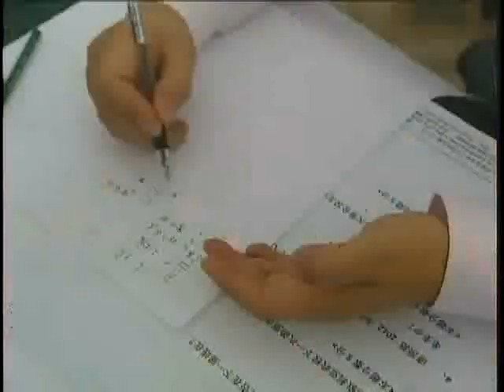倾倾百老汇2011-12-17 C:WTO和WC有啥区别